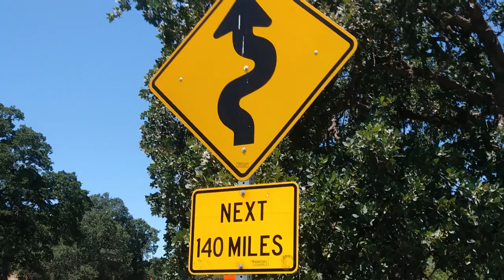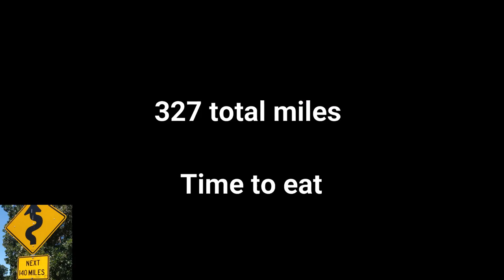The Best Motorcycle Hwy in California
Come ride with us as we take on what is rated as "The Best Motorcycle Hwy in California"

With 140 miles of sweepers, twisties, several elevation changes, and beautiful vistas, its a motorcyclist paradise, But... is it The Best Motorcycle Hwy in California? Well the jury is still out on this one. Its definitely in our top 5 roads because it has heavy competition with the mighty PCH California Hwy 1.

Eight of us traveled to 175 from Antioch CA. to Red Bluff, to ride in the westbound direction. Then we took on the 140 miles of fun.
And of course we had the occasional slow vehicle that refuse to pull over to let us by, but it still was a fantastic day.

Until We Roll Again...Be Safe